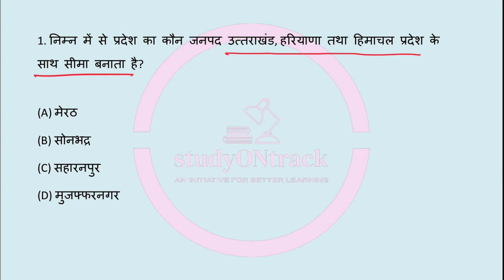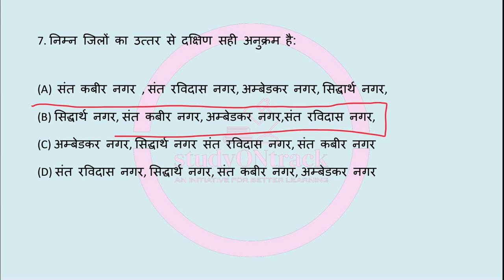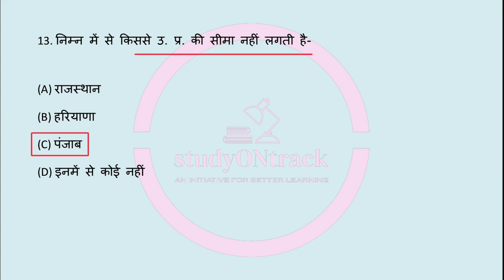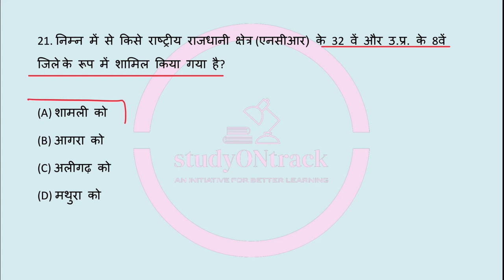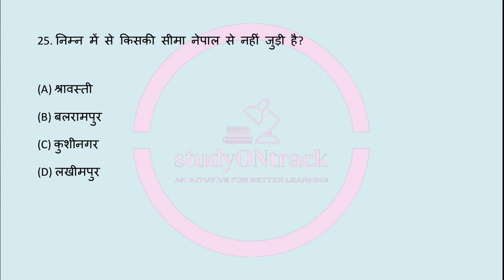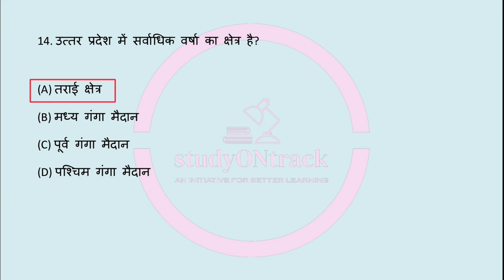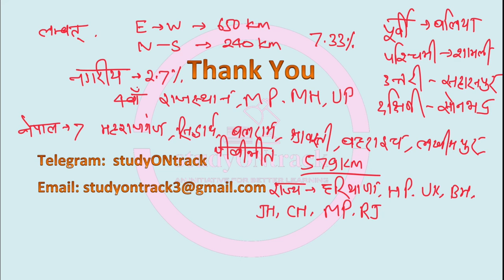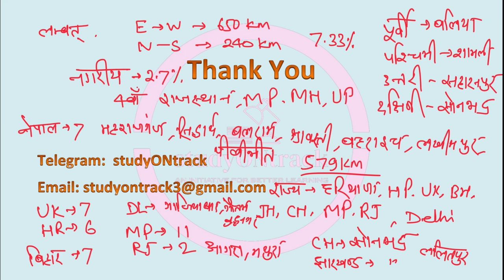UPPCS 2024| UP SPECIAL FOR UPPCS | RO ARO Re Exam | Imp UP GK | UP SPECIAL QUESTIONS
About this Video: Es video me uttar pradesh special ko acche se disscus kiya gaya hai jo Naveen aakado pe aadharit hai.